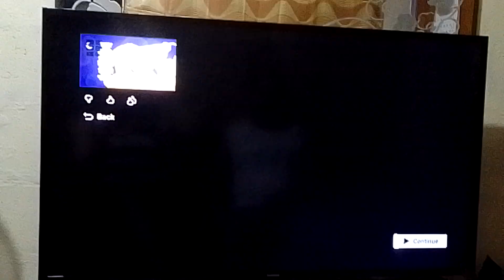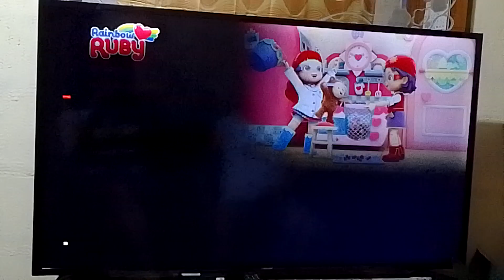Rainbow Ruby - Ending (Netflix Menu)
Last day to watch on Netflix: June 29

Rainbow Ruby